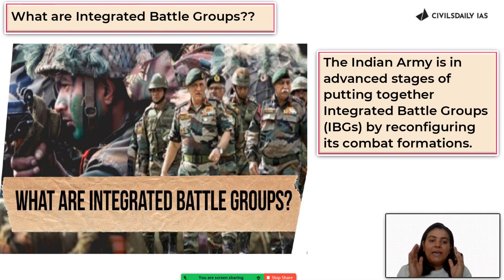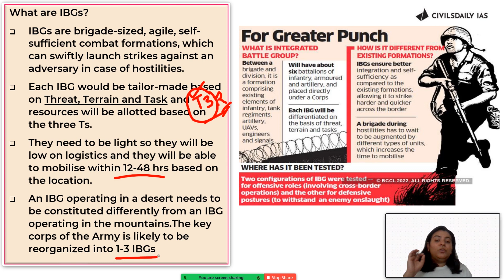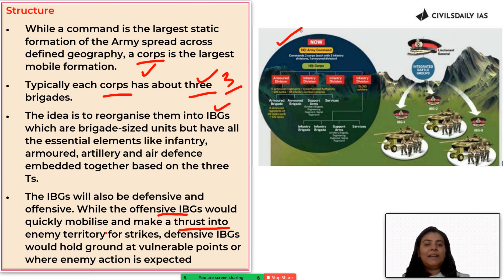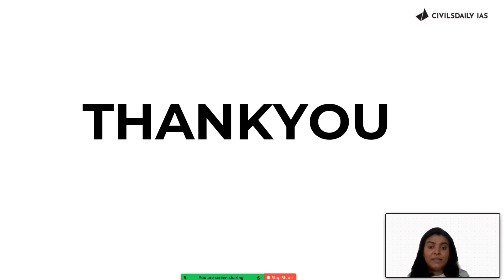[For Greater Punch] What Are Integrated Battle Groups? Why Need IBGs? UPSC Current Affairs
Grab your slot to register for FREE! 1:1 Mentorship Call